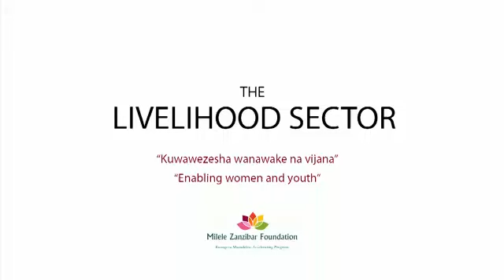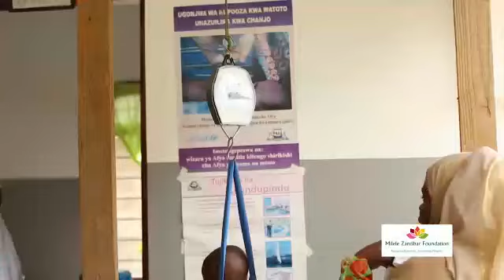Milele Zanzibar Foundation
The reason we started Milele Zanzibar Foundation our Partners and Programs: Livelihoods, Health and Education